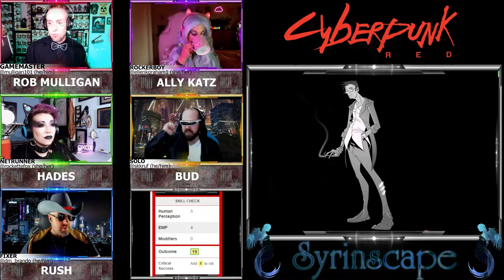Cyberpunk RED S4 | Don't Call it a Comeback! | Session 1 w/ GM Rob Mulligan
NOTE: We had a few hiccups during the livestream so you'll notice a couple spots that seem to jump around. Apologies for that!
This Cyberpunk RED actual play is produced by Rob Mulligan and co-produced by Syrinscape. They're playing an original story by GM Rob Mulligan (@Mulligan101) of Cybernation Uncensored. To catch the game live, be sure to join us Thursdays at 4 pm Pacific

CAST:
Rob Mulligan (@mulligan101) - Game Master
Phil Harker-Smith (@skkruf)  Bud the Solo
Rockette Fox (@rockettefox) Hades the Netrunner
Ellen Graham (@ellenkgraham1) Ally Kat the Rockerboy
Brandon Perkins (@dm_brando) Rush the Fixer
Sound - Syrinscape (@Syrinscape)

Find out more about Cyberpunk RED and MANY other awesome R Talsorian games

Add the ultimate soundtrack to your tabletop gaming experience.

UPLOAD TITLE: Cyberpunk RED | Don't Call it a Comeback! | Session 1  w/ GM Rob Mulligan